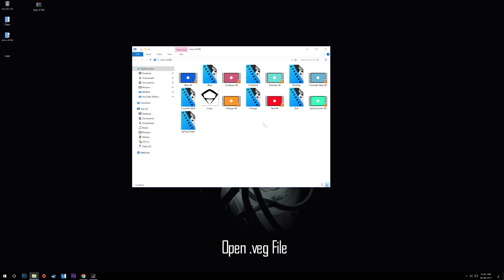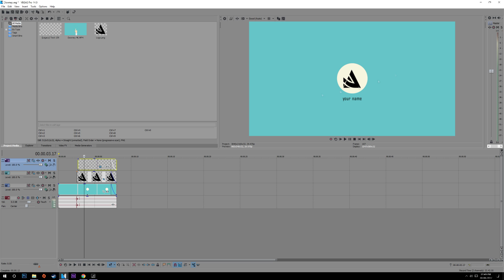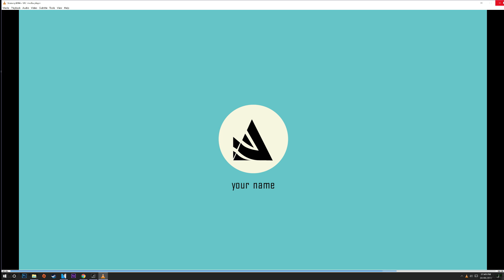Particles Logo & Text Reveal Intro Template #307 Sony Vegas Pro